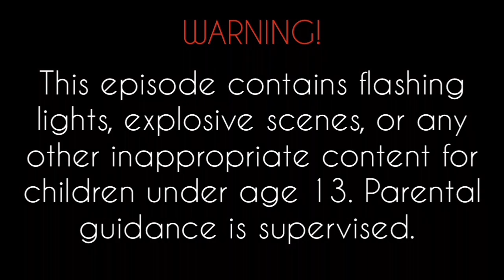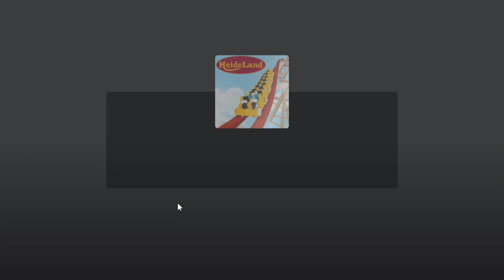Asha's adventures in ROBLOX! Episode 23 | Asha's trip to HeideLand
In this episode, watch how Asha goes through 6 rides in HeideLand, from Ride to Hell to Kraken.

Game featured:
Theme Park HeideLand (PassiGames)

Next episode:
Asha experiences a car crash